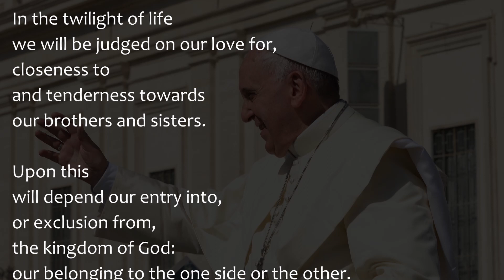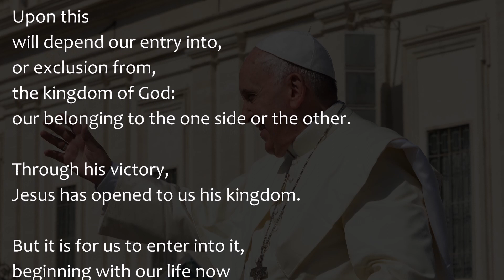Gospel Reading & Reflection for Feast of Christ The King Sunday, November 21, 2021 ( John 18:33-37 )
Today's Catholic Bible Reading & Gospel Reflection for  November 21st 2021 ,the 34th Sunday in Ordinary Time, Year B
Homily for The Solemnity of Our Lord Jesus Christ, King of the Universe

A reading from the Book of John
Jn 18:33b-37

Pilate said to Jesus,
"Are you the King of the Jews?"
Jesus answered, "Do you say this on your own
or have others told you about me?"
Pilate answered, "I am not a Jew, am I?
Your own nation and the chief priests handed you over to me.
Jesus answered, "My kingdom does not belong to this world.
If my kingdom did belong to this world,
my attendants would be fighting
to keep me from being handed over to the Jews.
But as it is, my kingdom is not here."
So Pilate said to him, "Then you are a king?"
Jesus answered, "You say I am a king.
For this I was born and for this I came into the world,
to testify to the truth.
Everyone who belongs to the truth listens to my voice."